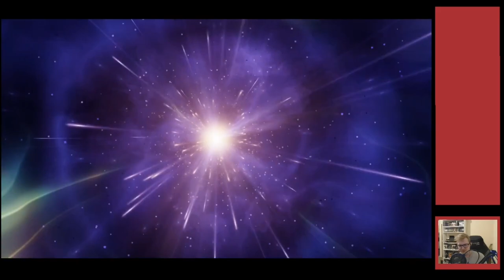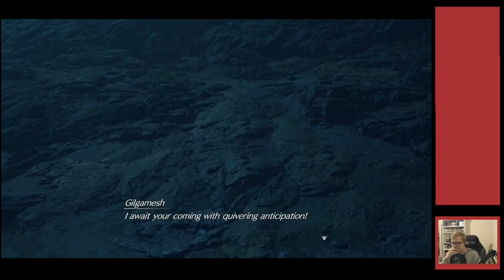I become a party animal and fight summons again - FF7 Rebirth #48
I become the top tier party animal and fight all the summons again so I can challenge Gilgamesh